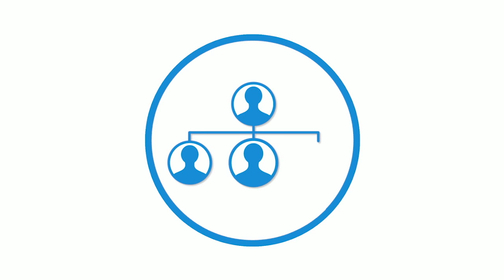Small Business Network: Accelerate Small Business Growth Through M&A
Host Kelly Leonard leads a panel of experts  to discuss topics such as:

How Mergers and Acquisitions can benefit small business.

For Sellers: How to Maximize your post-sale profit

For Buyers: How to meet acquisition objectives and avoid buying hidden liabilities